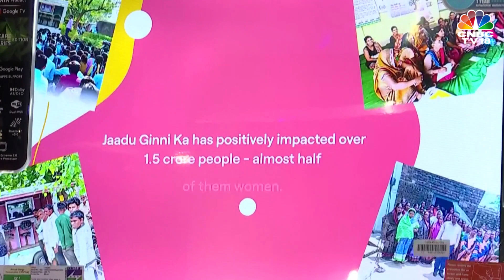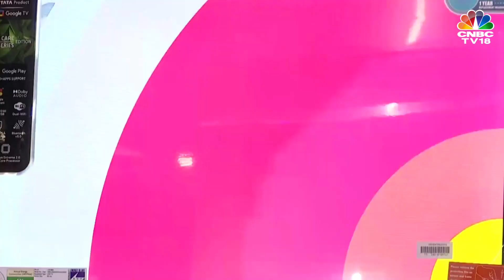Jaadu Ginni Ka: Transforming Rural Villages With Banking and Digital Payments On Wheels | N18V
As part of the Jaadu Ginni Ka initiative, trainers travel to far-flung villages in mobile vans to familiarise people with the concept of banking, savings & digital payments. Abhimanyu Sharma reports

n18oc_business